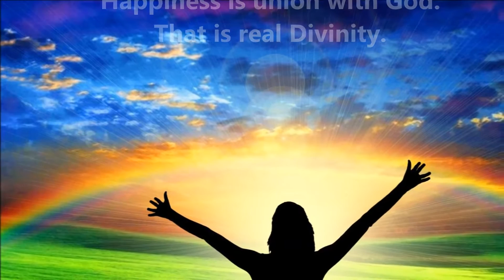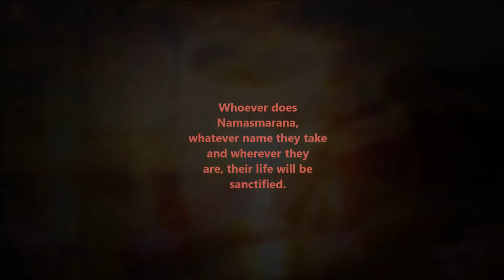Mensaje de la Pizarra de Prashanti Nilayam_06 de noviembre de 2014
MENSAJE DEL DIA 06 de noviembre de 2014

Cumple siempre tus tareas con rostro agradable y sonriente. No tiene objeto poner "cara de aceite de ricino". La felicidad es la unión con Dios. Esa es la verdadera divinidad. Cuando te enfrentas a situaciones difíciles no te disgustes ni estés constantemente preocupado pensando "Dios mío, ¿cómo resuelvo esta situación?". Esa preocupación sólo empeorará la situación. Deposita tu fe en Dios. Piensa que las dificultades son oportunidades para tu progreso. Si cultivas esta actitud, tu vida será santificada. Quien haga Namasmarana, cualquiera sea el nombre que escoja, y dondequiera se encuentre, verá su vida santificada. Quedará libre de pecado. No te preocupes ni te detengas demasiado en raga y tala (melodía y ritmo). Hay solo un raga, que es Hridayaraga (la melodía de tu propio corazón). Se trata de "So ... ham" ("Yo soy yo"). Afina tu vida en el tono de Él. Luego, cualquier actividad que emprendas será un éxito.

Always attend to your duties with a pleasant and smiling face. There is no use putting a ‘castor oil face’. Happiness is union with God. That is real Divinity. When you are confronted with difficult situations do not get upset and constantly worry thinking, “Oh My! How do I cross this situation?”. Such worry will only worsen the situation. Repose your faith in God. Think that difficulties are opportunities for your advancement. If you develop this attitude, your life will be sanctified. Whoever does Namasmarana, whatever name they take and wherever they are, their life will be sanctified. They will be free from sin. Do not be too much concerned or bogged down with raga and tala (tune and rhythm). There is only one Raga, that is Hridayaraga (the tune of your own heart). That is ‘So… ham’ (“I am I”). Tune your life Unto Him. Then, whatever activity you undertake, it becomes a success.
— BABA